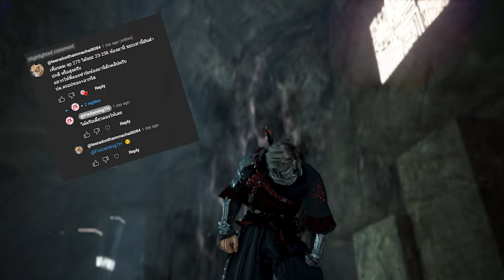Black Desert Online [ 1hour ] Hystria 1ชม. ดรอป 2 อากรีส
สำหรับคลิปวิดีโอนี้ตามคำขอนะครับ
เทสฮิสเตรียห้องมานี 1 ชม.ดรอป 2 อากรีส
Spec
-Internet-

-PC-
CPU: Intel Core i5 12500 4Gbz
M/B : Gigabyte M660 Gaming X
RAM :Hyper X Fury DDR5 32GB/5600mhz
VGA : Galax RTX 3070TI
SSD : Kingston 1024GB
Monitor : Acer XF240H 24" 144hz

-GamingGear-
Keyboard : Hyper X Alloy FPS Pro
Mouse :  Logitech G Pro Wireless
Mouse pad : Logitech G640 45x45CM
HEADSET : Logitech G Pro Wireless Headset